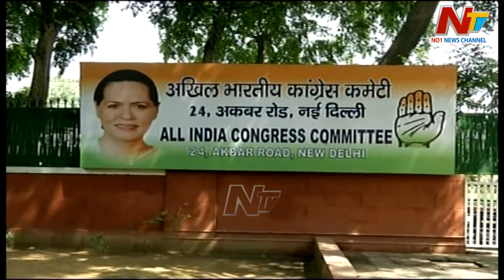రాజస్థాన్ కాంగ్రెస్ పార్టీలో కొనసాగుతున్న రాజకీయ సంక్షోభం | Rajasthan Congress | Ntv